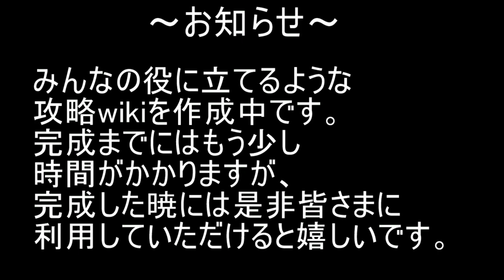BLEACH ブレソル実況 part1991-1(キャラクター紹介:第271回黒崎一護(10年後)紹介)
不定期にキャラクター紹介をしてきます。今回は第271回黒崎一護(10年後)の紹介です。